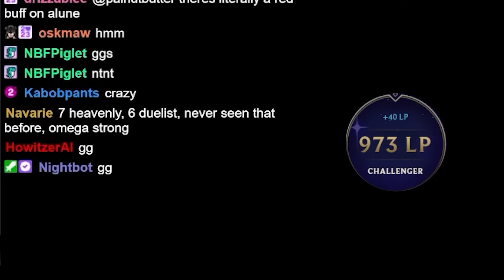What is better than PERFECT Augments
Keane gets to hand-pick his augments for Yorick carry as if picking fruits in a garden. But is it enough? Keane is set on giving himself the best chance. Have fun!

TFT SET 11 Ranked, patch 14.11

Timestamps

0:00 INTRO
0:37 STAGE 2
3:50 STAGE 3
8:43 STAGE 4
13:05 STAGE 5
17:36 STAGE 6
20:37 ENDING